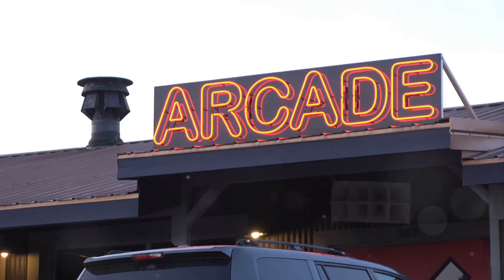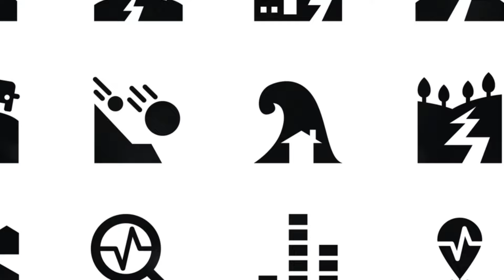Video Game Cultures: The Evolution of Gaming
Dive into the captivating journey of gaming in "Video Game Cultures: The Evolution of Gaming." From the nostalgic days of retro classics to the hyper-connected world of esports and digital communities, explore how gaming culture has transformed and shaped our lives. Whether you're a seasoned gamer or a curious observer, this video uncovers the fascinating history and future of the video game industry. 🎮